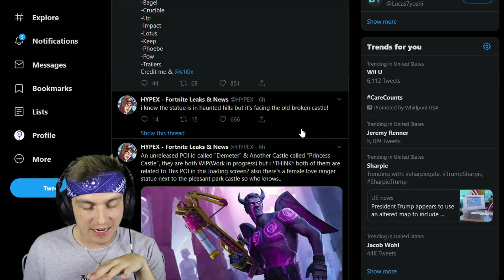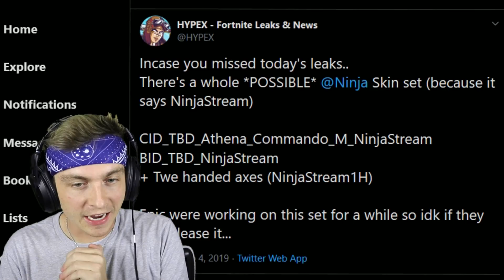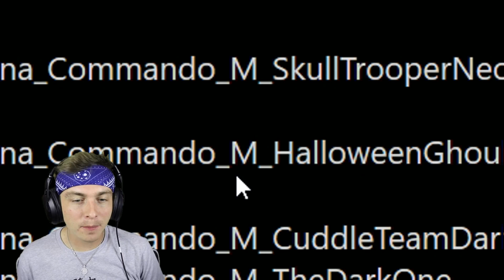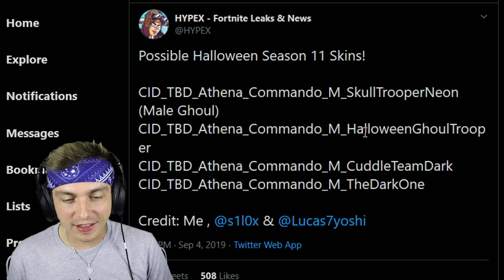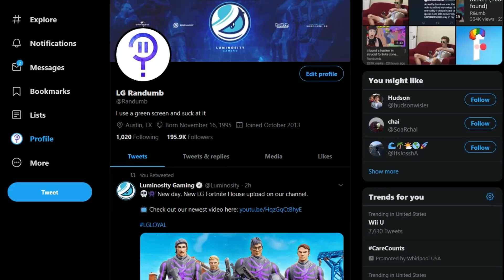my reaction to ghoul trooper coming back to fortnite this halloween…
Today, I react to the ghoul trooper and the ninja skin coming in the next fortnite season... FORTNITE!!